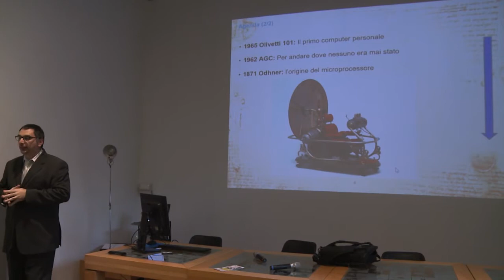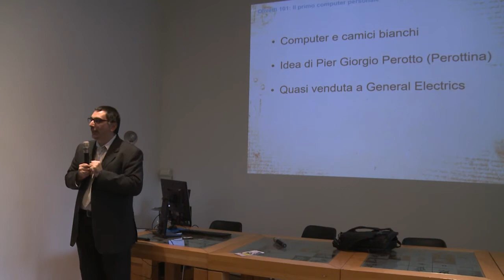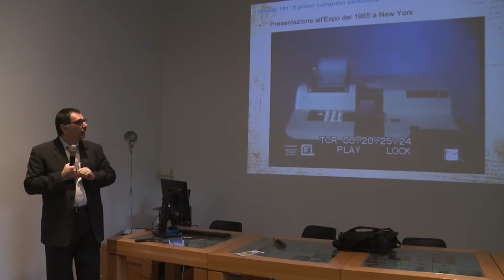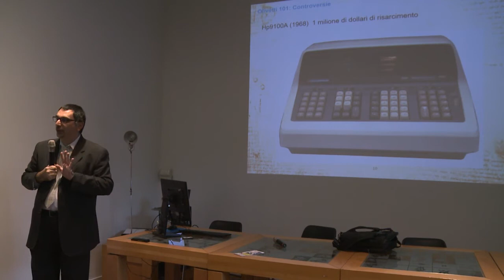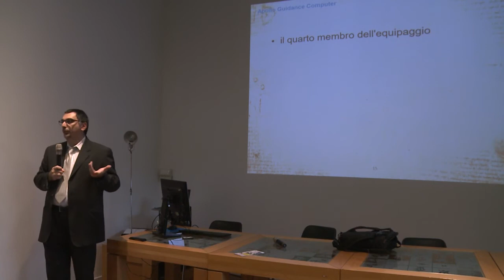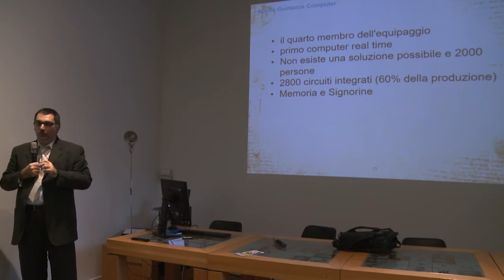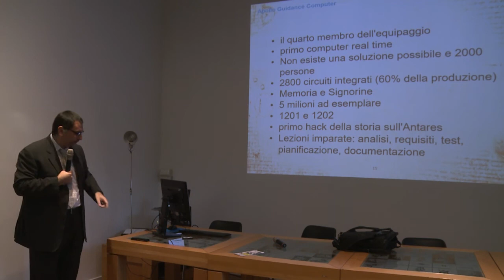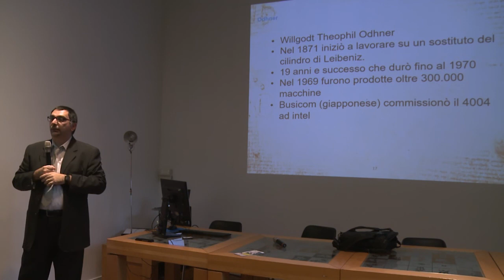Leonardo il Calcolatore - Dalla P101 ad Odhner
Percorso a ritroso nella storia delle macchine da calcolo dall'I-phone alla macchina di Leonardo

Dalla P101 ad Odhner